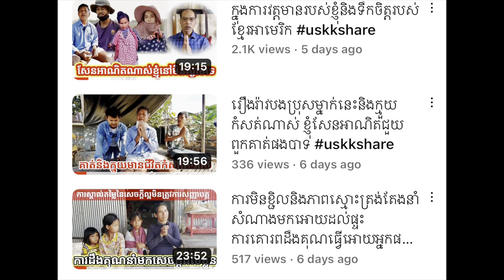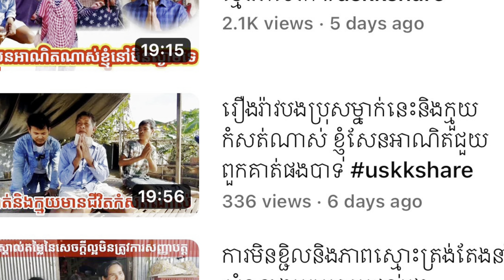#211 ជួបបងប៉ាក់តែរកក្មួយរើសអេតចាយទាំងពីរមួយអាទិត្យហើយមិនឃើញសោះ uskkshare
ជួបបងប៉ាក់តែរកក្មួយទាងពីរមួយអាទិត្យហើយមិនឃើញសោះ